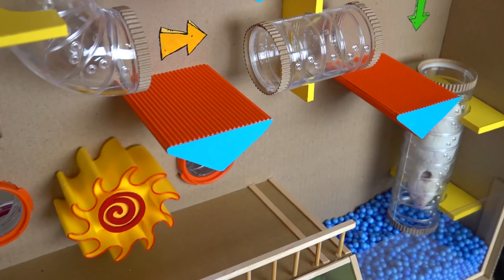Hamster Ball pool Maze